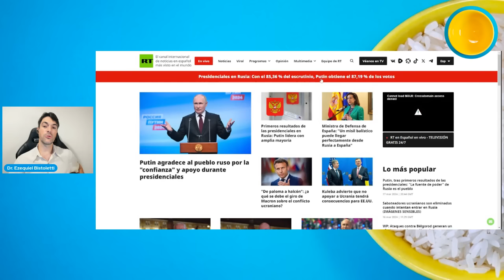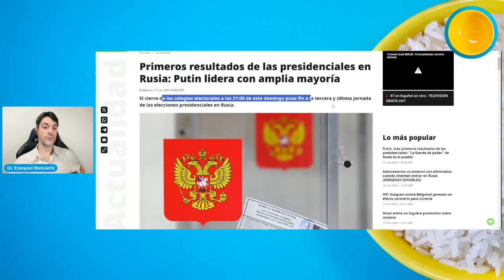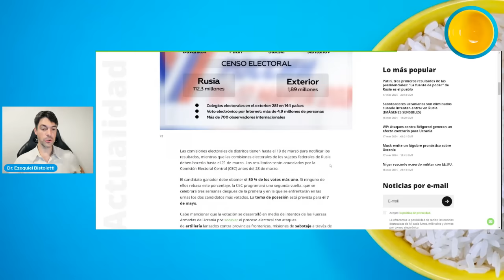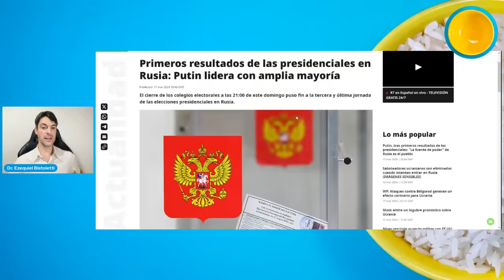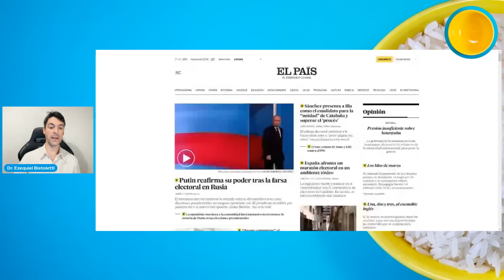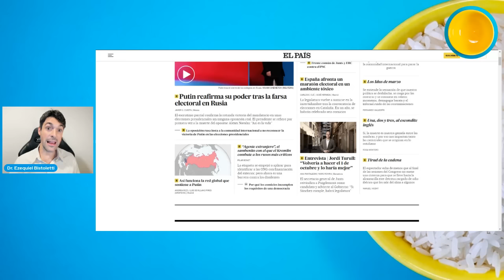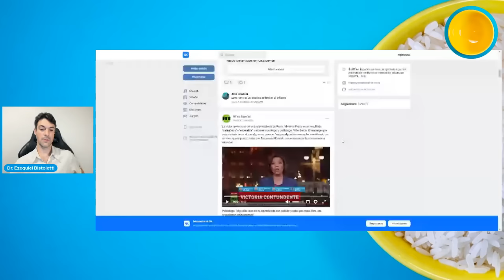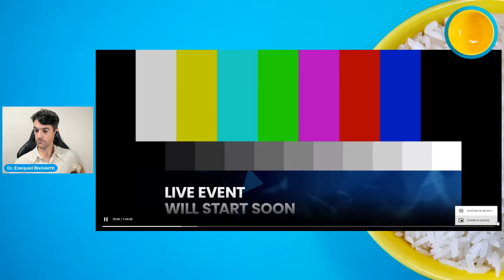FERNANDO MORAGÓN - DMP CHARLAS 81 EN VIVO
En esta charla nos acompaña Fernando Moragón desde Donetsk. ¡En vivo!